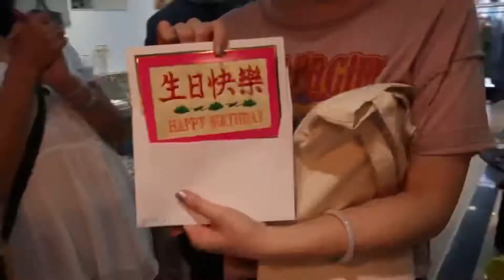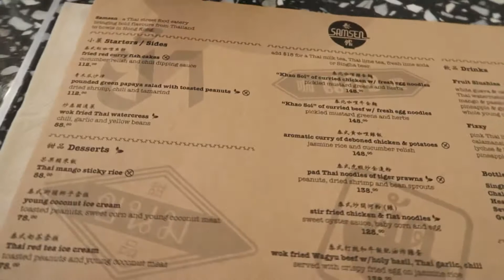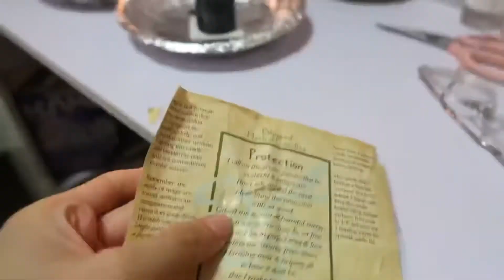To new beginnings in June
Helllllloooo all! I had no idea the quality would be this bad...I filmed everything on my vlogging camera. Maybe the imports from camera to iPhone affected the quality... sad for me but no worries! hopefully, the next vlog would be of higher quality.

like my content? ♡ treat me to a cuppa 🍵 , maybe?

♪BGM♪

Musician: Summer Soul

Musician: Summer Soul